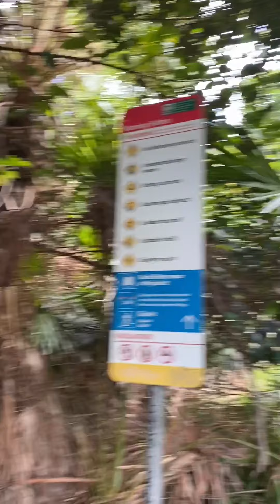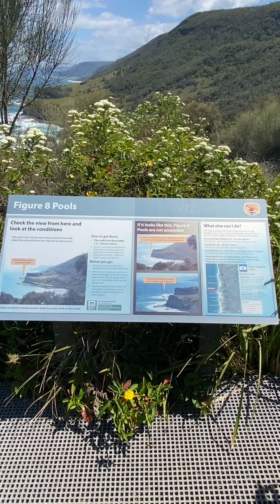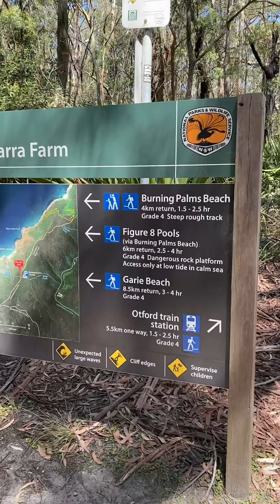Royal National Park Hiking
There is a reason that you’re rewarded with so much natural beauty in one place, from pristine beaches to a littoral rainforest and ancient Aboriginal sites as well as abundant wildlife – this is one of the world’s oldest national parks. Discover a sanctuary teeming with natural beauty and be thankful that humans have preserved it for this long